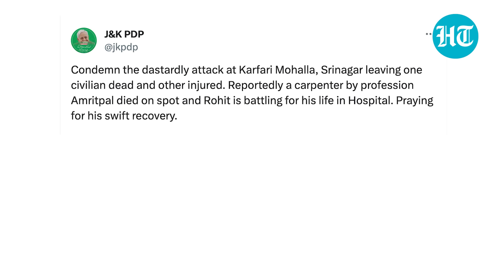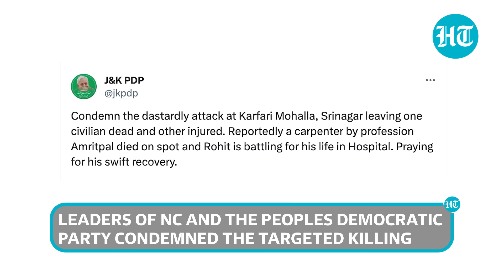J&K: Punjab Man Killed By Terrorists In Srinagar; First Targeted Killing Of 2024 Rings Alarm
Terrorists have carried out a targeted killing in Jammu and Kashmir's Srinagar. A migrant worker was shot dead by terrorists on Wednesday. The victim, Amritpal Singh, was a resident of Amritsar in Punjab. According to local media reports, the deceased Amritpal Singh was a hawker. Another person, identified as Rohit, was seriously injured in the attack. The police said the incident took place in the Shaheed Gunj area of Srinagar. This is the first attack by terrorists on a non-local in Kashmir this year.